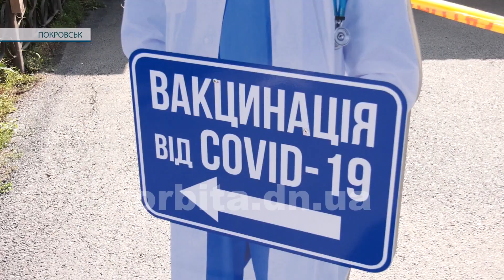Операція «Вакцинація». Більше двох тисяч жителів громади вже завершили цикл щеплень проти COVID-19